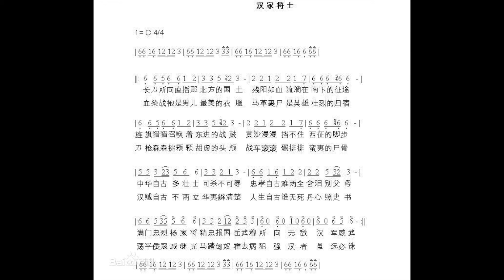《汉家将士》朝花夕拾（伴奏）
《汉家将士》是朝花夕拾演唱的，由汉人一脉作词作曲的一首中文歌曲。
歌词：
长刀所向 直指那北方的国土;
残阳如血 流淌在南下的征途;
旌旗猎猎 召唤着东进的战鼓;
黄沙漫漫 挡不住西征的脚步;
中华自古多壮士, 可杀不可辱;
忠孝自古难两全, 含泪别父母;
满门忠烈杨家将,精忠报国岳武穆;
所!向!无!敌! 汉!军!威!武!
血染战袍 是男儿最美的衣服;

马革裹尸 是英雄壮烈的归宿;
刀枪森森 挑颗颗胡虏的头颅;
战车滚滚 碾排排蛮夷的尸骨;
汉贼自古不两立, 华夷辨清楚;
人生自古谁无死, 丹心照史书;
荡平倭寇戚继光, 马踏匈奴霍去病;
犯!强!汉!者! 虽!远!必!诛!

在万籁俱寂的夜晚，我仰望苍穹。银汉迢迢，繁星满天。那一颗颗都是汉家先辈的英灵所化。他们照耀着我们，引导着我们。何时我们才能化作一颗颗流星，汇入那浩瀚的星汉，时刻伴随在先辈的左右，聆听他们那让敌人胆战心惊的话语。千秋万载，让世人永远仰望我们的族名！
岳飞：“ 壮志饥餐胡虏肉，笑谈渴饮匈奴血！”
马援：“男儿要当死于边野，以马革裹尸还葬耳。”
班固：“夷狄之人贪而好利，被发左衽，人面兽心。”
文天祥：“人生自古谁无死，留取丹心照汗青。”
霍去病：“匈奴未灭，何以家为! ”
陈汤：“明犯强汉者,虽远必诛! ”
史可法：“城亡与亡，我意已决，即碎尸万段，甘之如饴，但扬城百万生灵不可杀戮﹗”
戚继光：“封侯非我意，但愿海波平。”
本歌词的全部内容都是讲的汉民族英雄反抗侵略的事迹。从所有英雄的名字到说的话，每一句都有出处。
本歌词的头四句就是把岳武穆的“还我河山”分成四句来写。所以第一句用的是“国土”意思是被敌人占领的国土。而绝不能用“国度”这种侵略的字眼。自古以来汉民族英雄都是反抗异族侵略的英雄，这一点与其他民族的英雄观完全不同。汉民族从来不把侵略，掠夺，奴役，压迫其他民族的人当作英雄。从这一点上来说，汉民族英雄所处的道德高度无人能及。汉民族的军队永远是仁义之师，正义之师。
第五句是“可杀不可辱”，这是面对敌人的侵略和侮辱的态度。
汉民族的精神是“轻生，重义，死节，尚武”，归结为两个字也就是“忠义”二字。
这歌词分前后两段，第一段讲的就是“忠”字，精忠报国的“忠”;第二段讲的就是“义”字，春秋大义的“义”。见《中国将领胡涟与日寇决战前祭天誓词 》“汉贼不两立，古有明训 。华夷须严辨，春秋存义。” 杨家将，岳武穆，戚继光，霍去病代表抗辽，抗金，抗倭，抗匈奴的英雄，四个有所不同，也是代表抗所有的蛮夷。